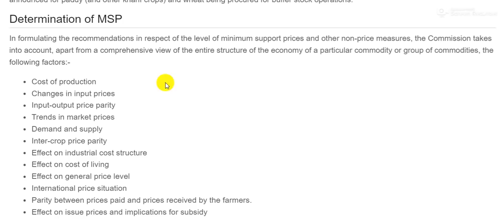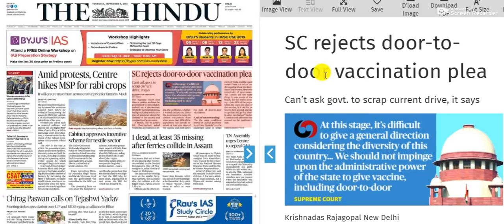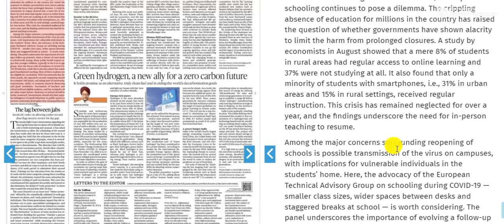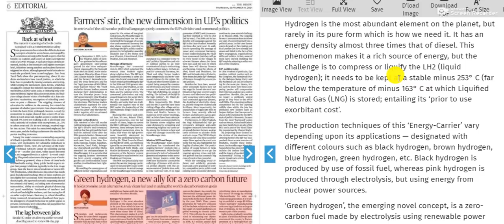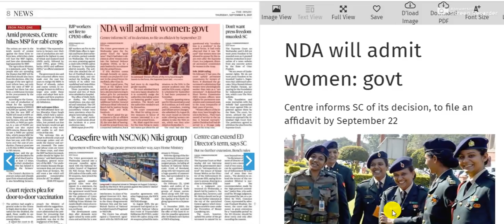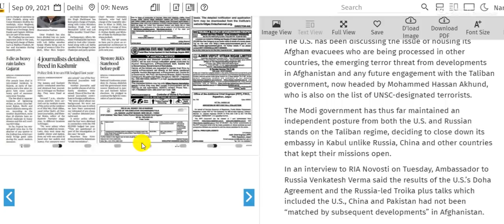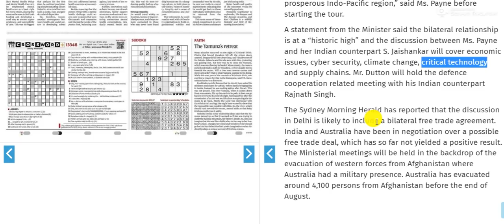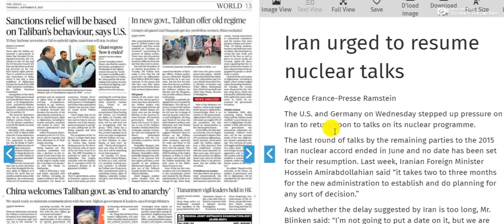The Hindu Newspaper Editorial Analysis 9th Sep 2021 | Current Affairs | UPSC CSE | Naresh Bhyan